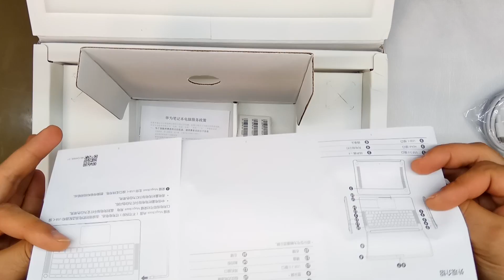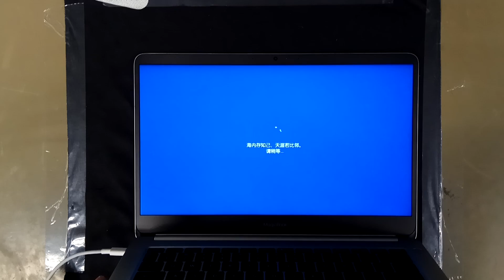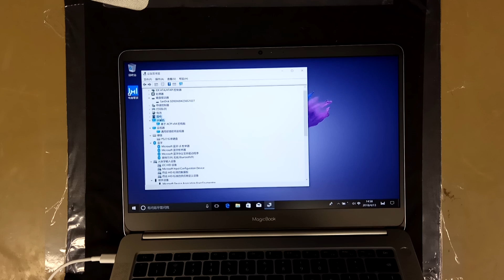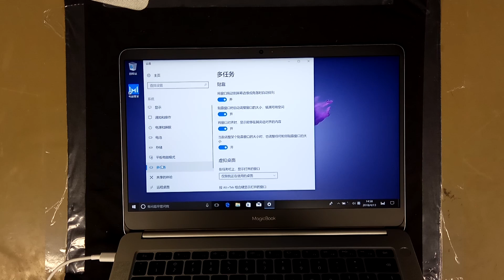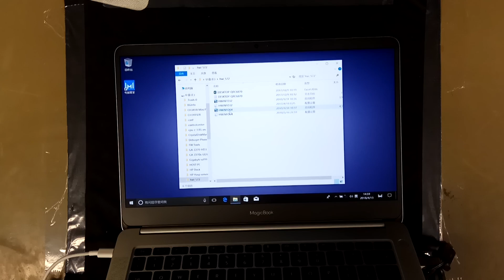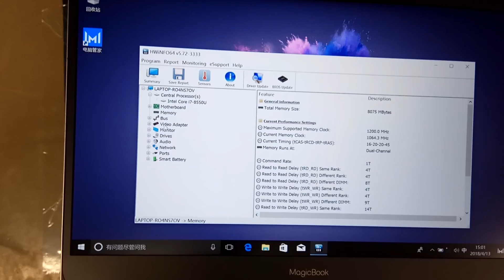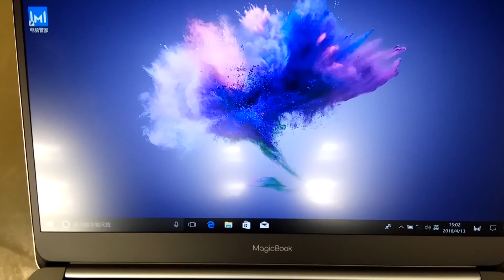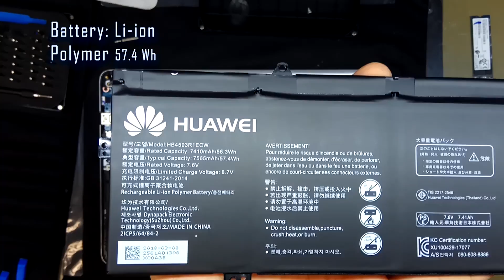HUAWEI Honor MagicBook Unboxing Quick Teardown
Unboxing new HUAWEI Honor MagicBook VLT-W60

Spec:
CPU: i7-8550U 1.80GHz
Chipset: Kaby Lake R
Memory: DDR4-8GB (On board)  Samsung
Hard Drive: SanDisk X600 M.2 SATA 256GB
Graphics: Intel® UHD Graphics 620 +  Nvidia MX150 2GB GDDR5
OS: Windows 10 Home x64 China

My tool 1
My tool 2

Sale 🔥🔥🔥
WD Blue 250GB SSD
Samsung 970 EVO 250GB NVMe
WD Black 250GB NVMe
Samsung 860 EVO 250GB
Crucial MX500 250GB
❄️Thermal paste
💗 SanDisk 128GB Ultra microSD card
⌨️ Gaming Keyboard